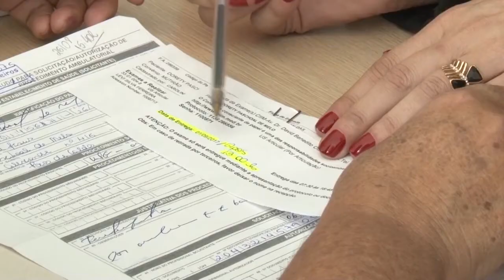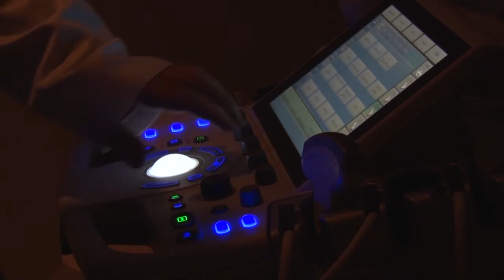MUTIRÃO ULTRASSOM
Mutirão de Ultrassom atendeu 100 pacientes no último Sábado (26).